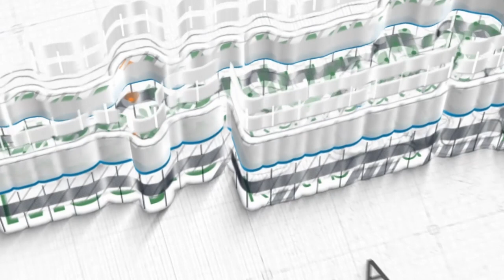Ustadz Abu Ihsan Al Atsary, Lc , M A ~ [Khutbah Jum'at] Menjadi Mukmin Yang Ihsan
Khutbah Jum'at, 27 Januari 2023/05 Rajab 1444 H